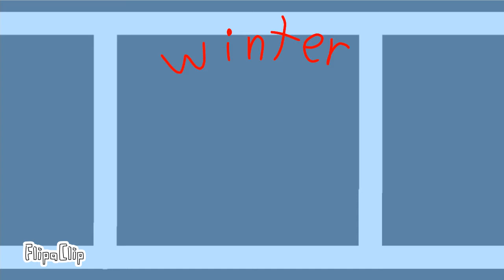Winter cherries animation meme remake\big gift for alot of my roblox frends